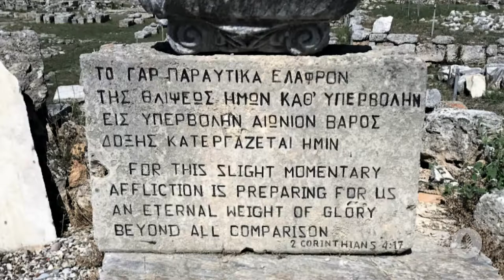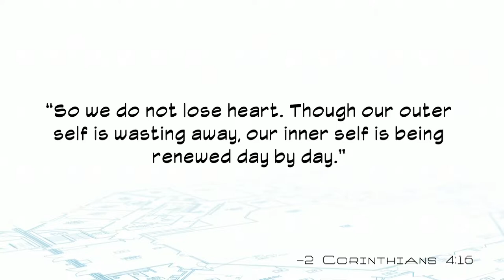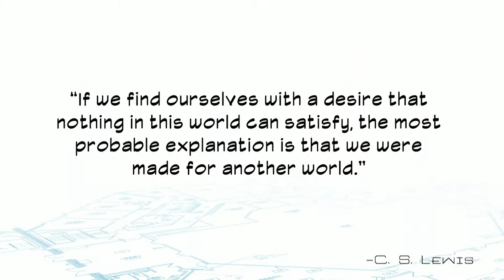Upfit - Part I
6.24.18
Calvary Church
Pastor David B. Crabtree